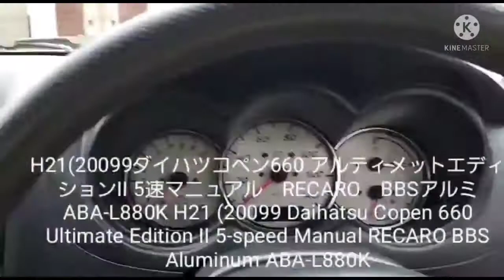H21(20099ダイハツコペン660 アルティメットエディションII 5速マニュアル RECARO BBSアルミ ABA-L880K H21 (20099 Daihatsu Copen 660